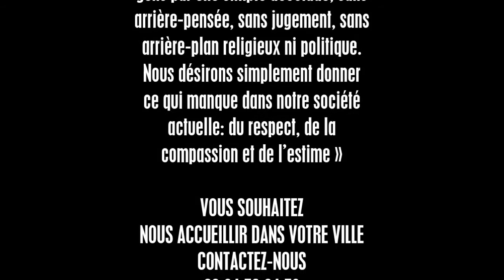OPERATION CÂLINS GRATUITS 2015 - L'association le Relais des Rêves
OPÉRATION CÂLINS GRATUITS 2015
BRANCOURT LE GRAND

« L'association le Relais des Rêves a pour vocation de soutenir psychologiquement, culturellement « et où » matériellement des enfants atteints de maladies ou traumatismes graves en réalisant leurs rêves.

L'objectif est de leur donner leur espoir, et leur faire vivre un merveilleux moment et de leur permettre d'échapper ainsi à leur dur quotidien.

A l'issue de différentes manifestations culturelles, pour chaque rêve réalisé, l'association le Relais des Rêves plantera un arbre symbolisant la vie d'un enfant, dans le respect du développement durable ».

« Association déclarée par application de la loi du 1er juillet 1901 et du décret du 16 août 1901 »
Enregistré sous le n° : 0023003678 - (Sous-préfecture de Saint-Quentin).